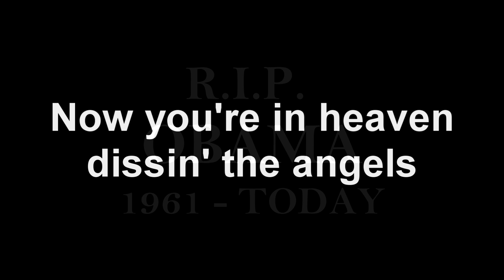Barack Obama's death (SAD)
Barack Obama today did not expect to die, but that's what happened: he was eating chips while relaxing on his vacation home in Vermont, but he didn't munch correctly a chip and slowly choked on it. His personal bodyguard tried to save him but while performing the Heimlich Maneuver he completely crushed his rib cage. When asked about her thoughts today at her funeral, Michelle Obama responded "I always told him he shouldn't eat so much between meals".
People are deeply saddened all over the world by the news and currently we're discussing which next politician will die and how.